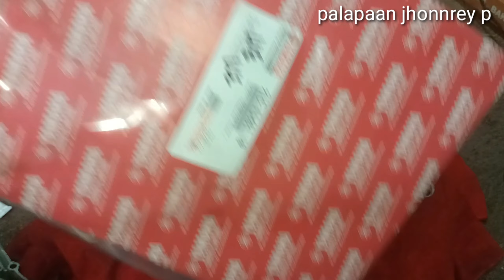PART 2 FROM MARILAO BULACAN YAMAHA YTX125 MAGKAKAIGI NGA BANG 5 SPEED